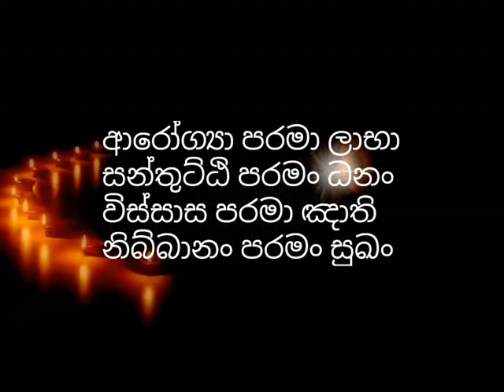සතුටින් ඉන්න රහස් ක්‍රමයක් ගැන භික්ශුවක් හෙලිකරයි-dharmayai obai-amadassana thero